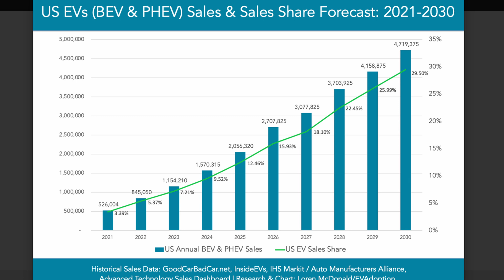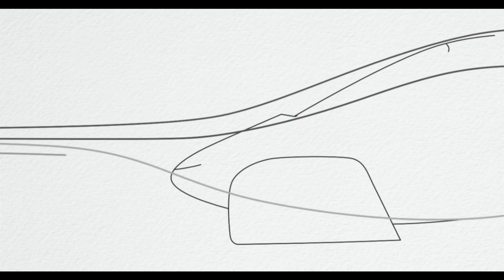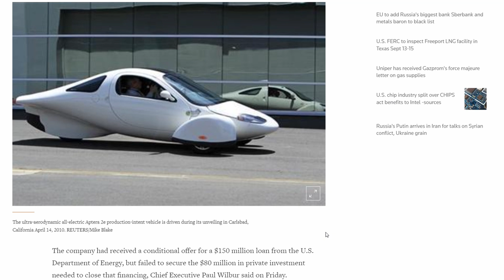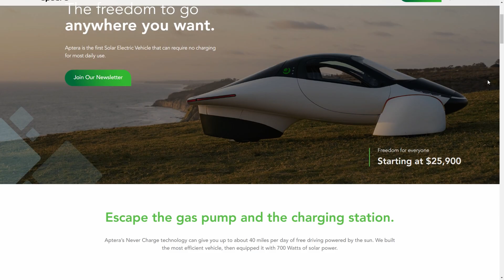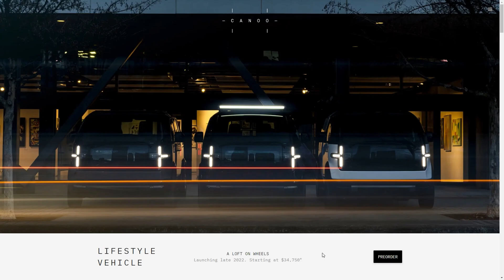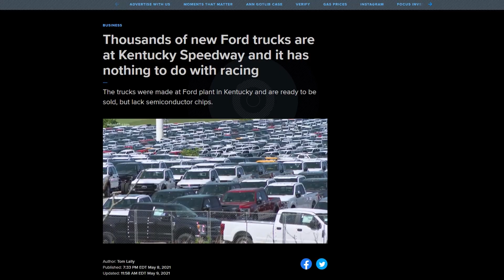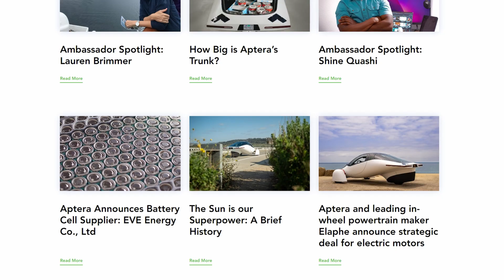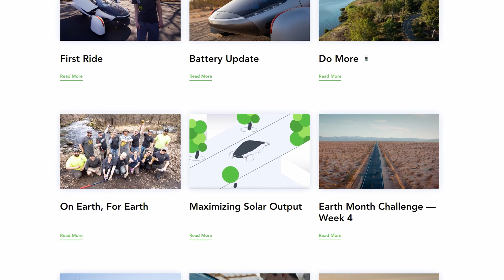Can This Car Company Do What Others Can Not